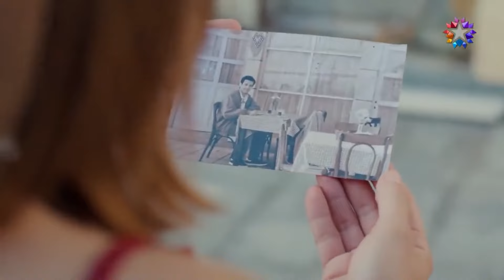Muhallebici Hayali Gerçek Olacak! | Benim Tatlı Yalanım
Suna'nın ailesine sürprizi. SUNA’DAN
 KIZLARA BÜYÜK SÜRPRİZ!

Oyuncular:
Nejat: Furkan Palalı
Suna: Aslı Bekiroğlu
Kayra: Lavinya Ünlüer
Şevket: Ahmet Saraçoğlu
Hande: Gonca Sarıyıldız
Saniye: Aslı İnandık
Rafet: Sadi Celil Cengiz
Serkan: Ali Yoğurtcuoğlu
Burcu: Seda Türkmen
Hayri: Cem Zeynel Kılıç